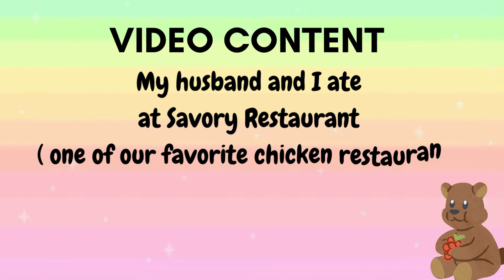Try e-Home Cook Savory Chicken, Pancit Canton and Chopsuey